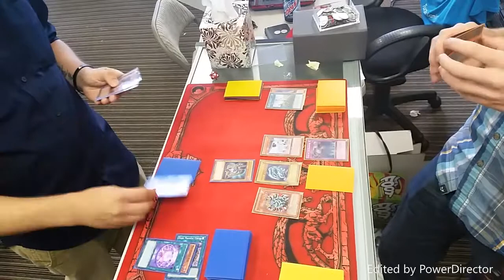Featured Duels: Dark Magician v Blue-eyes, Round 1